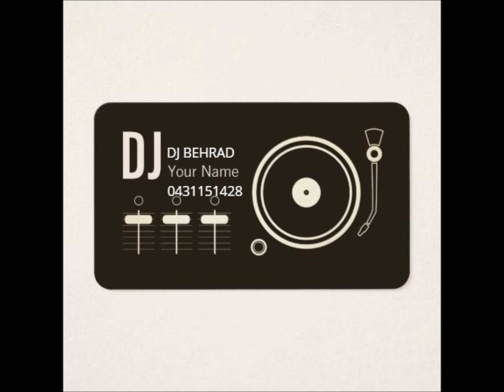DJ BEHRAD REMIX PERSIAN BEST MUSIC